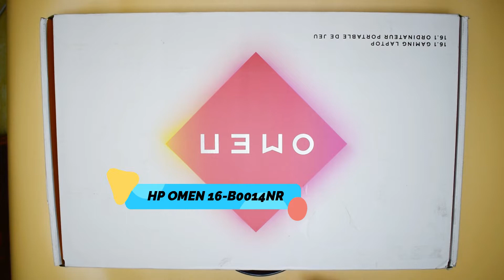🛠️ HP OMEN 16 B0014NR Gaming Laptop Disassembly & Upgrade Options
Experience an exhilarating and all-encompassing journey into the realm of gaming excellence through Tech AMT's exclusive and meticulously crafted coverage of the HP OMEN 16 B0014NR Gaming Laptop. This extraordinary gaming device goes beyond being just a mere gadget; it stands as a testament to the forefront of state-of-the-art technology. Join our vibrant tech community, where enthusiasts and gamers come together to delve deep into the Disassembly & Upgrade Options, unlocking a wide range of possibilities to enhance and customize your gaming experience. Immerse yourself in the intricacies of upgrading RAM for seamless multitasking, optimizing storage solutions for quicker loading times, and exploring other vital components that empower you to unleash the full potential of your HP OMEN 16. Tech AMT goes above and beyond traditional disassembly guidance by offering comprehensive insights, expertise, and a detailed roadmap to master the art of upgrading your gaming rig. Let us redefine the boundaries of your gaming experience together with the HP OMEN 16 B0014NR Gaming Laptop, seamlessly blending cutting-edge innovation with a personalized touch! 🎮🔧💻.

😀Let’s Connect!